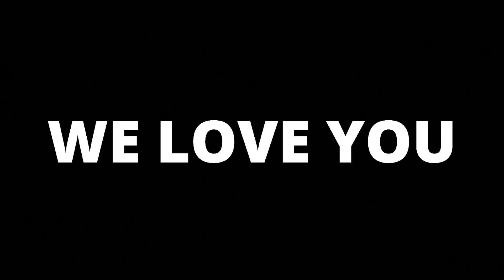New Car k Sath Pehli Bar Temple Gaye😍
Namaste to all our amazing subscribers aur aapka humara zindagi me swagat h!
About us: We are a mixed couple, and our mission is to make you smile with our daily vlogs of little highlights in our life! Arjun is from Jaipur, India and Juli is from Germany. We met in Dubai on the beach, moved together to India and got married on 26th September 2021. We are blessed with a third family member, and his name is Sonu samosa (our Waowao) and our 4th blessing (bachcha) is in planning! I love to explore and adopt the Indian culture, and show my love for India proudly in every video!
Much love aap log ke liye! ❤️

Amazon wishlist to surprise us with a gift (anonymous, or with mentioning in our video)🎁